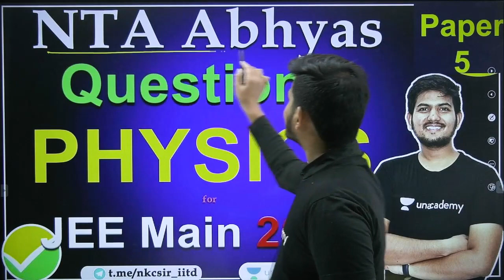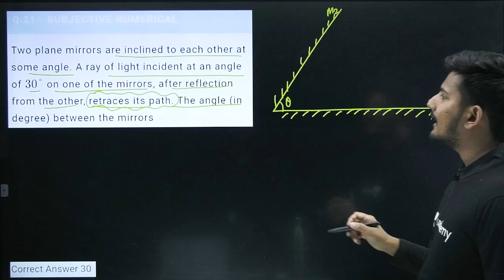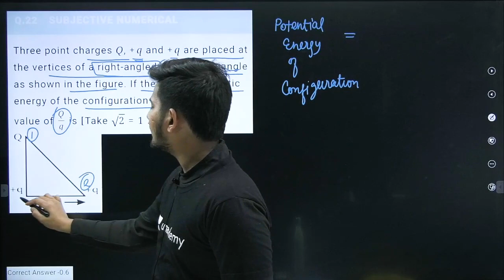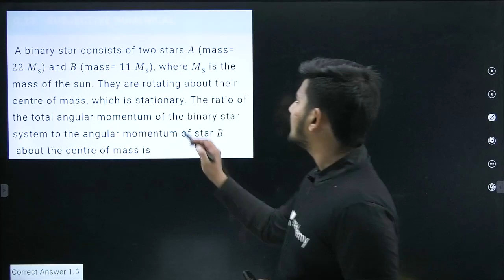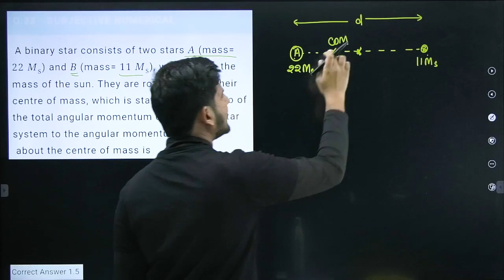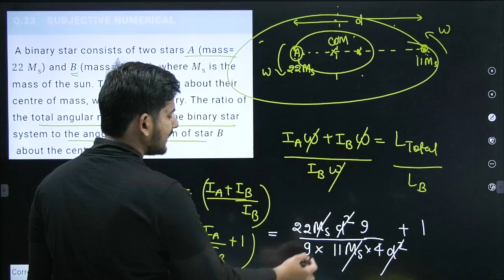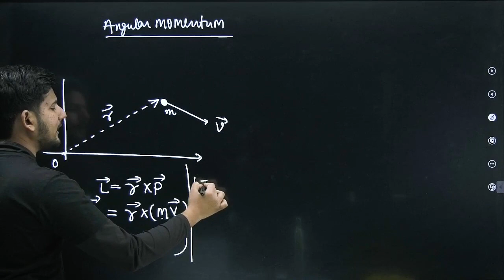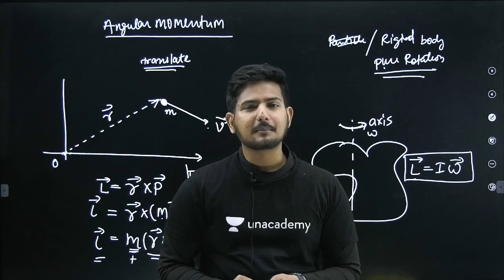Conceptual Questions in Physics for JEE 2022 NTA Abhyas Mock Test-6 (Bonus Tips in the video)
Most Important Qs in Physics  for JEE 2022  L53 NTA Abhyas Mock Test-6  (Bonus Tip in the video)

1. Learn from your favorite educators and toppers
2. Dedicated DOUBT sessions
3. One Subscription, Unlimited Access
4. Real-time interaction with Teachers
5. You can ask doubts in the live class
6. Download the videos & watch offline